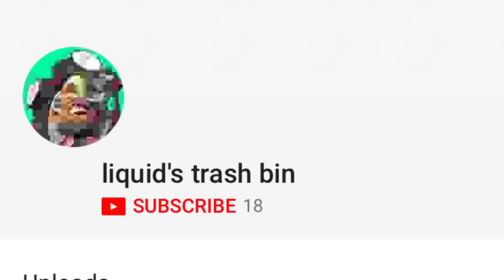I WANT 50 MILLION LIKES!!!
LIKE THE VIDEO FOOL!?